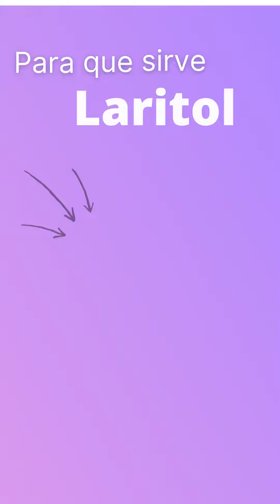Laritol para que sirve 💊 - ForoTube